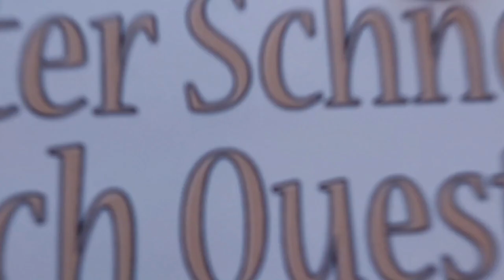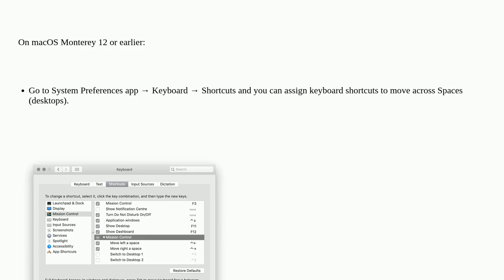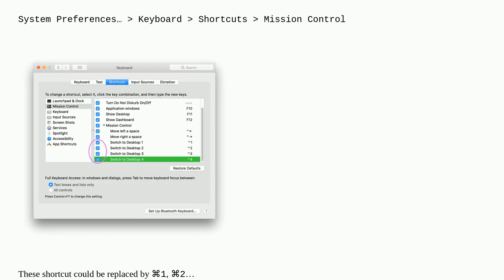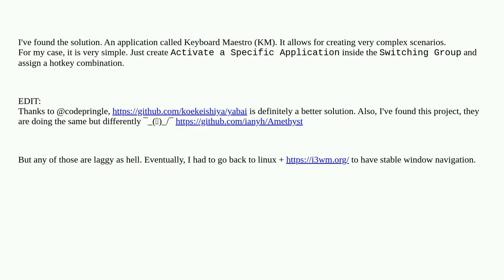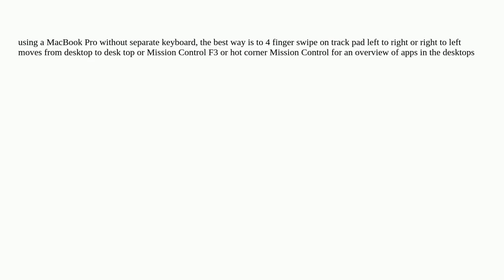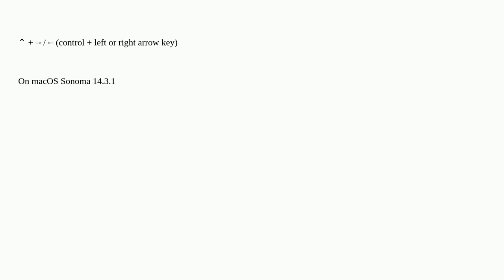Apple: macOS: Navigating between desktops using keyboard shortcuts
macOS: Navigating between desktops using keyboard shortcuts

A special thanks goes out to the community

  navigation shortcut mojave desktop mission-control